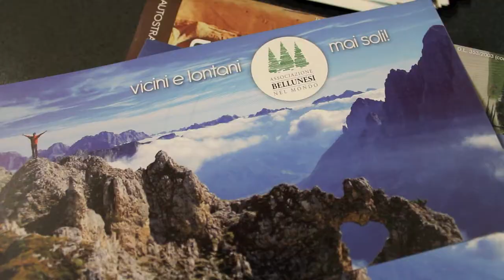GLI USA A BELLUNO CON EMILIANO DI BELLUNORADICI.NET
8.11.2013 - Successo per l'incontro con "Esperenze nel Mondo" organizzato dal Gruppo giovani ABM. Venerdì 8 novembre il protagonista è stato Emiliano Dall'Anese, talento di Bellunoradici.net.

Dalla sede dell'Associazione Bellunesi nel Mondo, in videoconferenza da Minneapolis, Emiliano ha raccontato con passione la sua esperienza di ricercatore negli Stati Uniti.

"In questo Paese esiste davvero la meritocrazia e ci sono grandi possibilità -- ha evidenziato -- l'italiano poi è ben visto e la sua preparazione universitaria, sopratutto per la laurea triennale, è superiore rispetto a quella di altri Stati".

Numerose le domande da parte di un pubblico attento mirate alla vita sociale, alla sanità, allo stipendio medio e alla qualità della vita.

La vice presidente ABM, nel presentare Emiliano, ha fatto una panoramica del progetto Bellunoradici.net, il socialnetwork che coinvolge i talenti bellunesi dalla prima alla quinta generazione, e che ha raggiunto i 540 iscritti.

L'Associazione Bellunesi nel Mondo sta puntando a offrire un nuovo servizio per i bellunesi interessati e intenzionati a vivere un'esperienza di studio e lavoro all'estero. Questo può essere fatto grazie al contributo e all'esempio dato dagli iscritti a Bellunoradici.net.

"Io suggerisco a tutti di vivere un'esperienza all'estero durante le superiori o al termine dell'università. Questo serve per aprire ancor più la mente, accrescere la formazione e per permettere di portare nuova linfa alla propria terra" ha concluso Emiliano nella sua videoconferenza durata quasi due ore.